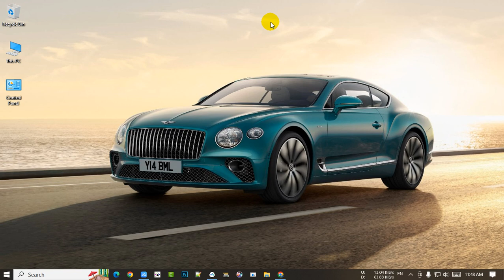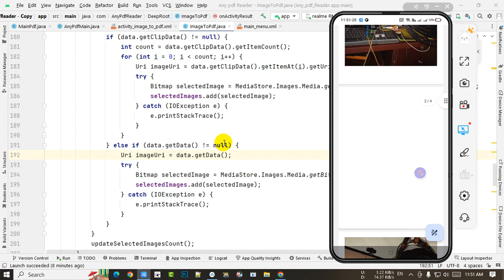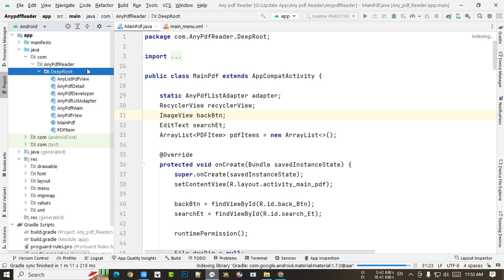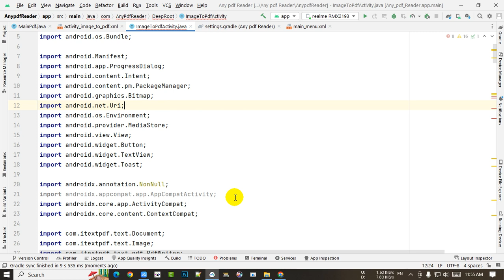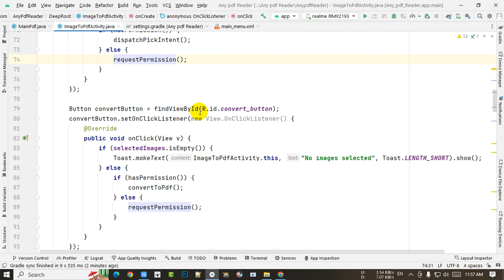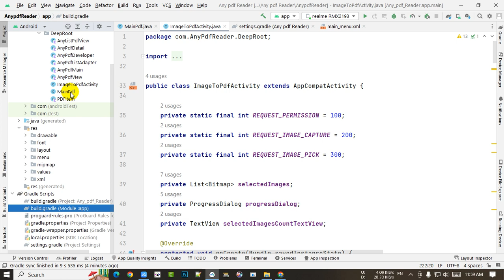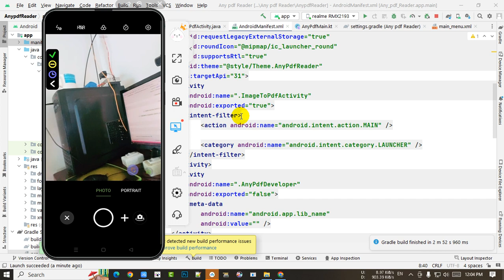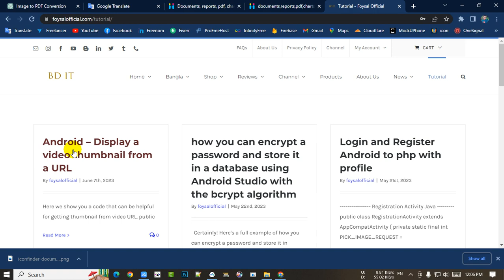Images To PDF | A to Z Make PDF | Android Studio | Java